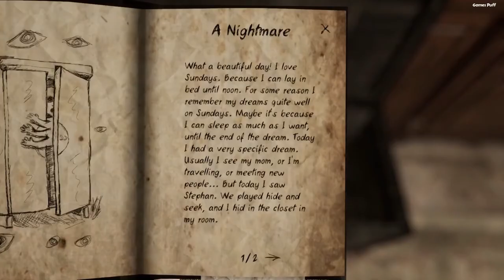8 Best Games Like Martha is Dead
If you want to find games like Martha is Dead, Then this video will help you. Because in this video we are going to show you the 8 Best Games Like Martha is Dead that you should try.

Message:
If you don't like this game list then don't get mad and make bad comments because this is my own game list so you shouldn't mind. I like these games so I add them to my video.
I hope you find the best games of your taste.

Our channel is about Games. We cover lots of cool stuff such as Best Games, PC Games, and Console Games (Best Playstation Games, Best Xbox Games, Best Switch Games)

Chapters:
0:00 Introduction
0:13 11-11 Memories Retold
0:36 Layers of Fear
0:59 What Remains of Edith Finch
1:18 Hellblade Senua’s Sacrifice
1:41 Another Sight
2:06 Prognostic
2:29 Outlast 2
2:52 Never Again